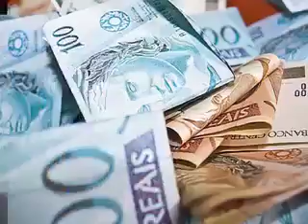Espaço Gospel by Samuel Gonçalves 15